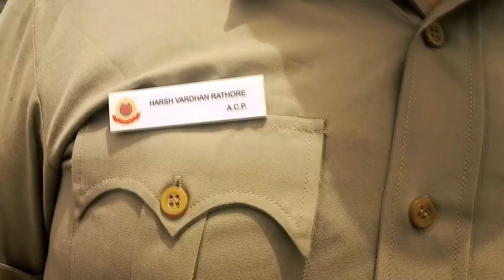Mission Jai Hind (Official Trailler)- Official Announcement ! Releasing Coming Soon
In association with Kardam Films

Produced by: Praveen Kardam
Directed by: Praveen kardam
Written by: Praveen Kardam
Cast: Praveen Kardam , Niharika , sanjana, Shakti Dev , Irshad raja, Arif Saife , Mohseen Sandeep Tyagi Ajay munakiya praveen Matodker
DOP: Raju pal
Publicity Design:Tsm
PRO Raju Bohra
Singer Praveen Matodker
A Capella Editor: Rudra Deepak
Trailler Edit .- Monu Shashi Sharma